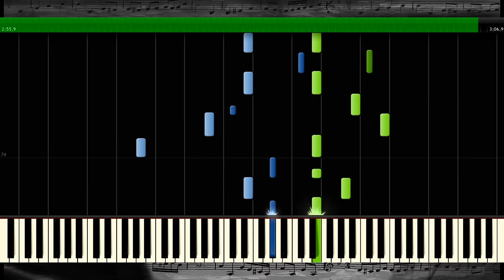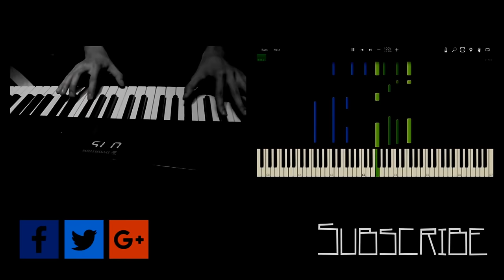Johny Machette & Teri Blitzen - Vánoční - Piano Tutorial / Cover (noty)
Piano Instrumental and Piano Cover on the popular music song Vánoční, Johny Machette & Teri Blitzen.